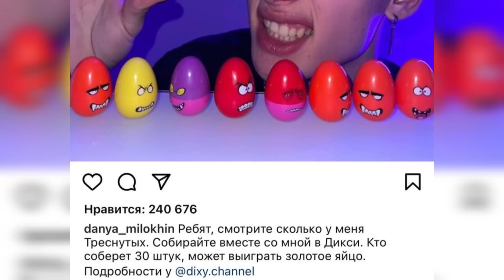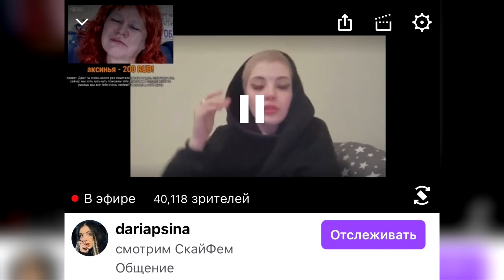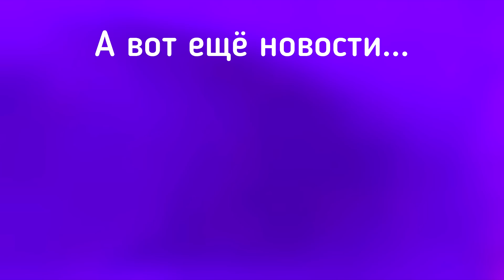Валя стала крестной мамой / Юля вышла на связь из Африки / Проблемы с беременностью Ани Ищук